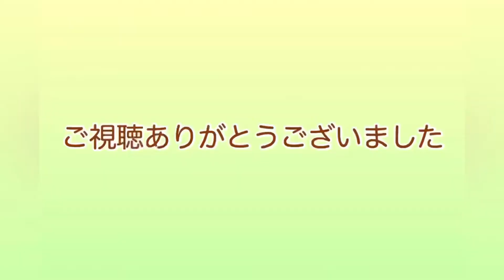葉挿しとカット苗のポット上げ 2種類の土の使い分けと肥料使いの考え方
昨年秋に買った、葉挿しとカット苗を黒ポットに植え替えしてます。
自分でブレンドした2種類の土の使い分けや、肥料を与える際の考え方などの動画です。

今まで一派的なガーデニングから、多肉植物の世界に足を踏み入れた時に感じた疑問など混えてお話ししています。

育て方の幅が広すぎて迷うことばかりですが、自分流で上手く育つのか、色々検証しています。